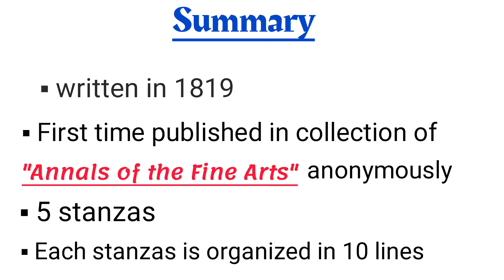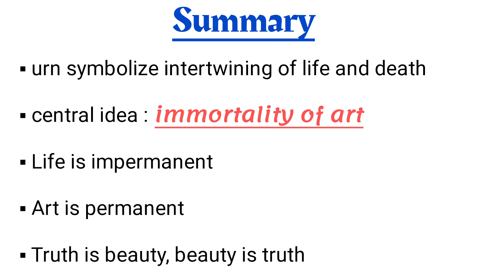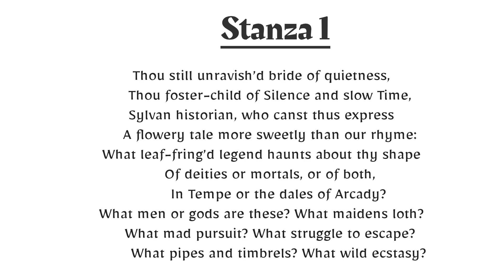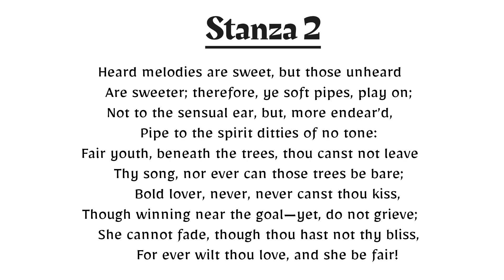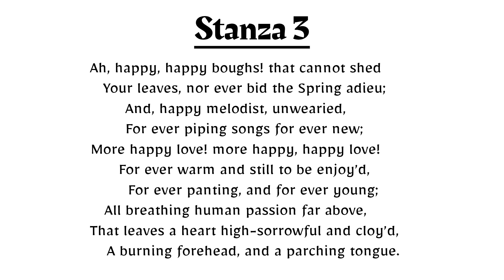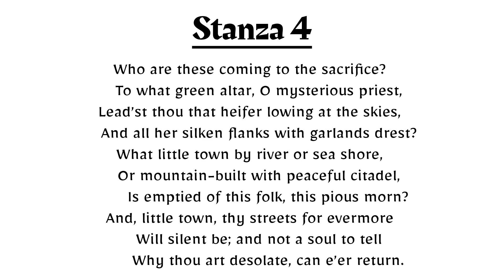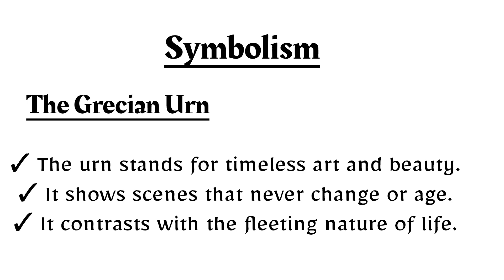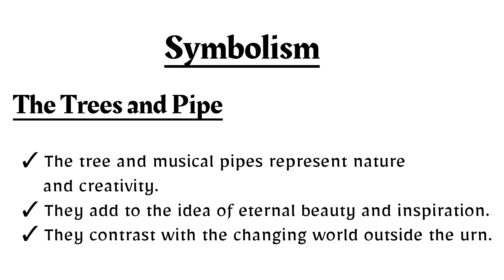Ode on a Grecian Urn by John Keats in Urdu and Hindi | Summary | Line by Line Explantion